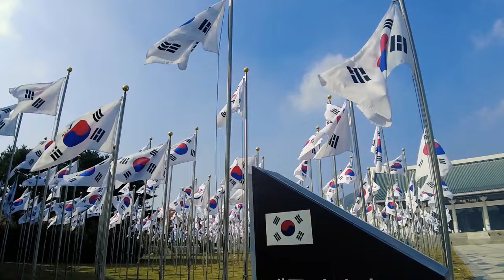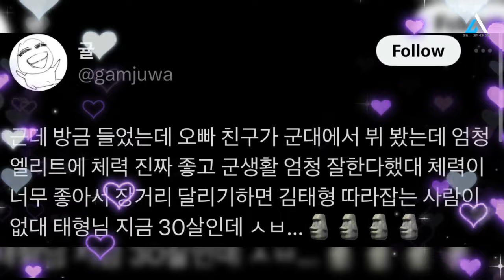Wow ARMY screamed hysterically seeing this❗ Taehyung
BTS NEWS TODAY! Hey ARMY! 🌟 Exciting news about V BTS! During BTS’s 11th FESTA anniversary, V caught everyone's attention with his incredible physical condition during military service. Despite being almost 30 years old, V BTS's fitness and healthy lifestyle are truly inspiring.